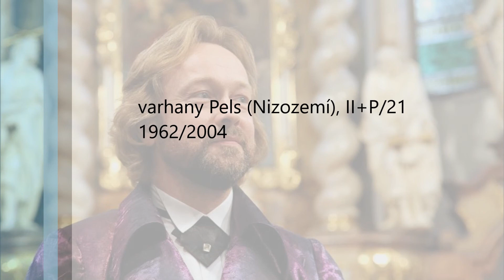Shlédni, Bože, z nebes vysokosti (20.9. 2020)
Neděle 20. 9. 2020, chrám sv. Jakuba v Berouně
píseň Shlédni, Bože, z nebes vysokosti - 1. sloka